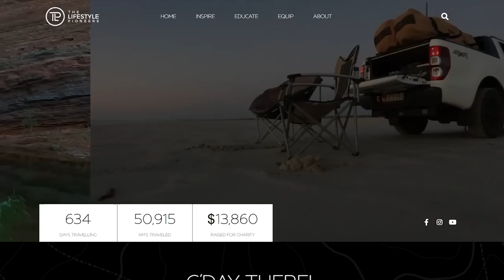New Zone RV Caravan? | Landcruiser 76 Update | 2023 Travel Plans | New Website Is Live!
Are we getting a New Zone RV Caravan? What's happening with our Landcruiser 76 series? Travel Plans for 2023.

Something a bit different this week as we struggle with technology. Simon's laptop has been having issues and Liz's old dinosaur laptop isn't up to the task of editing a travel episode. So we thought we'd take the opportunity to give you all a bit of an update on what's been happening behind the scenes.

and let us know what you think!

00:00 Intro
02:05 Off Grid Summer Series
03:59 Landcruiser 76 Update
10:20 Movember Campaign
11:21 Are We Getting A New Zone?
17:40 Our New Website
19:08 2023 Travel Plans
20:18 Patreon Announcement

Our Camera Equipment:

Easy-to-use, compact everyday camera for video and stills - Sony ZV-E10

Compact, gimbal camera for shots on the go - DJI Osmo Pocket

To make sure you can hear us and cut out that wind noise - Rode Video MicroII